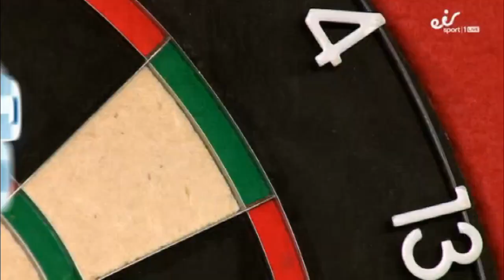2018 Coral UK Open Darts Round 2 Norton vs van Barneveld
Coral UK Open Darts 2018
Round 2
Norton vs van Barneveld